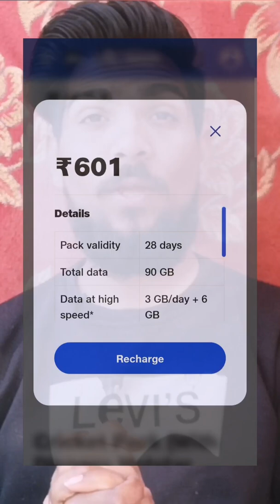Jio Vs Vi Best Prepaid Plan 601 | Lekin Konsa Acha Hai ?